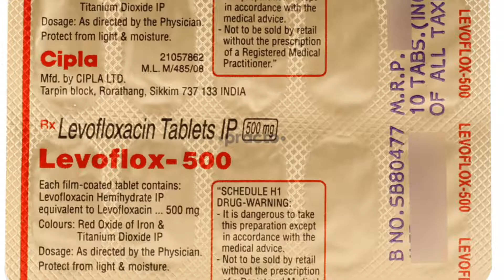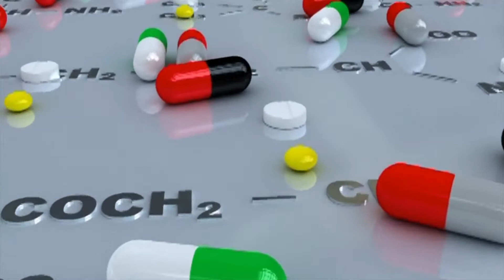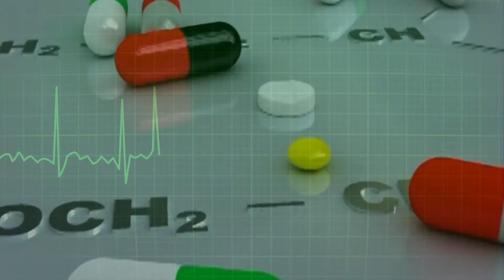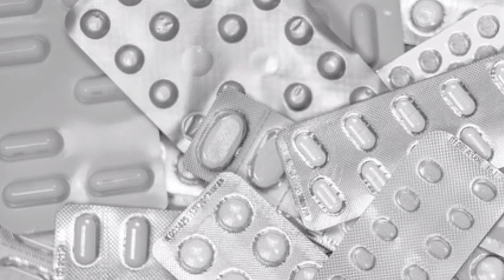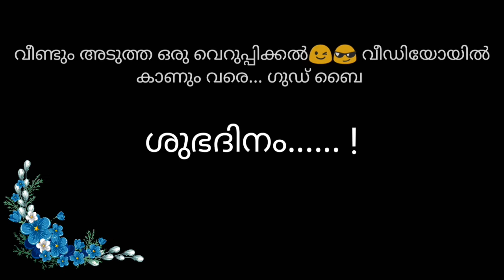Generic_medicine VS branded medicine difference | malayalam | ശാസ്ത്രജാലകം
What is generic medicine